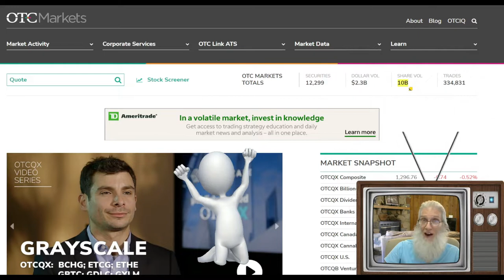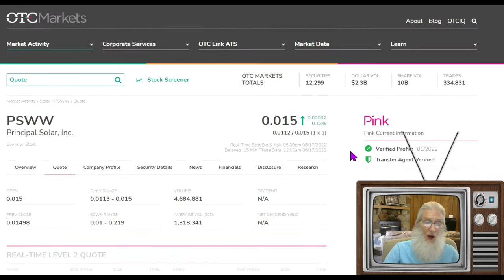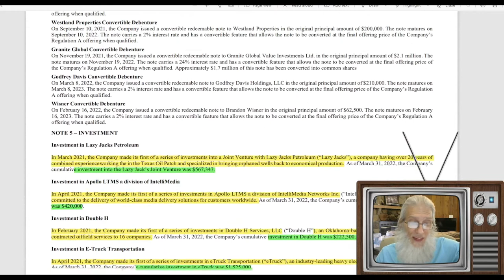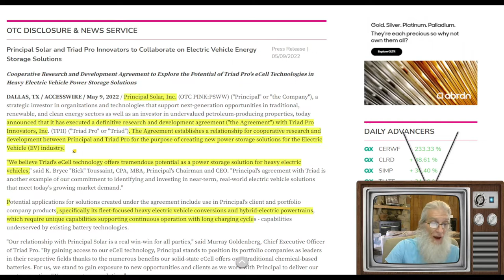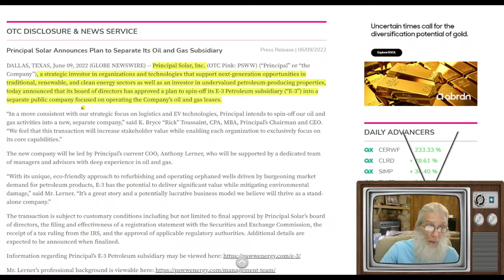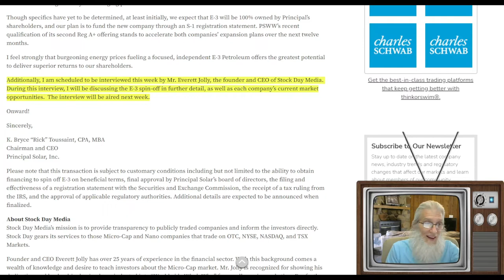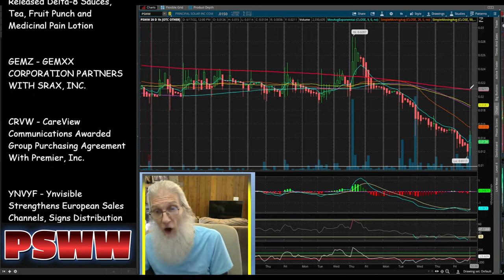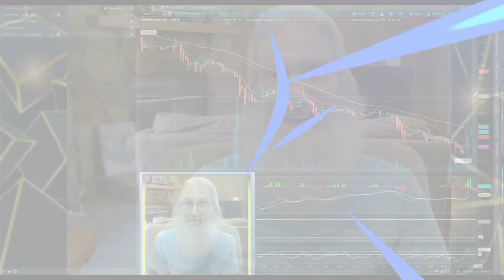SPIN OUT Announced /Free Shares🧙‍♂️Zidar-On Top & Hot🔥 $PSWW~ eTruck/ Solid State Battery/ Oil & Gas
PSWW- Principal Solar announces a Spin out for their Subsidiary E3 Petroleum and has made numerous deals in the last year that all seem to be readying for launch